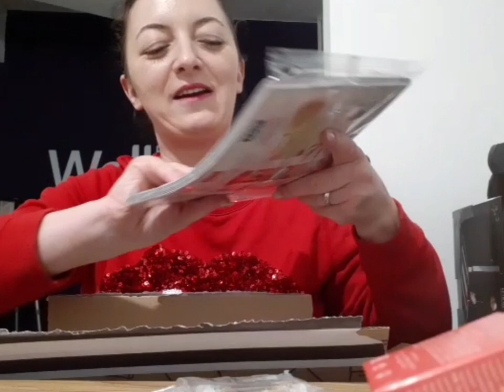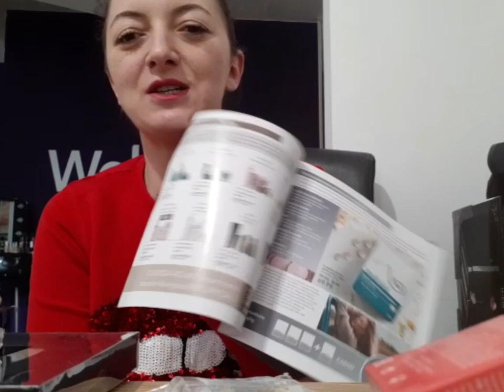Unboxing prima comandă din catalogul actual C3 Oriflame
Un like și un abonament la canalul meu m-ar bucura tare mult 🤗🥰!